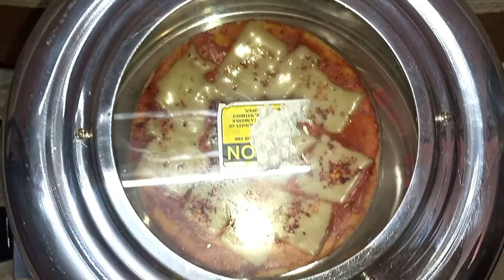15 minutes m ready Simple pizza recipe